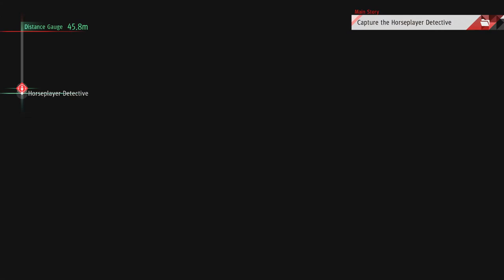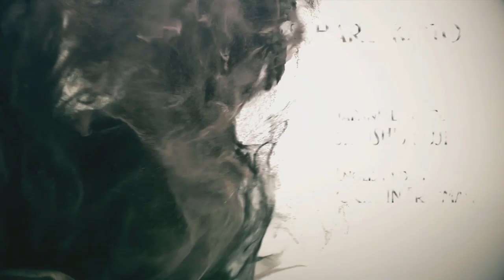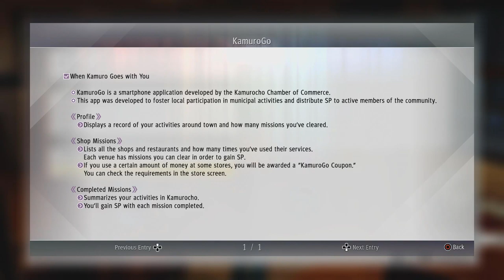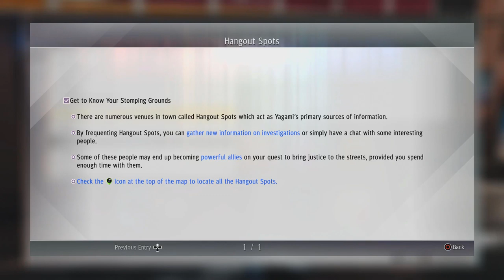CITY THAT NEVER SLEEPS - Let's Play - Judgment (Judge Eyes) - 1 - Walkthrough and Playthrough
Today we begin our Let's Play, walkthrough, and playthrough of Judgment (aka Judge Eyes) and hop into the shoes of Takayuki Yagami, an ex-lawyer turned private detective, as he tackles cases both large and small in the Yakuza run streets of Kamurocho.

GAME: Judgment (also called Judge Eyes: Shinigami no Yuigon)
AUTHOR: Sega

Judgment is an action-adventure game played from a third-person perspective. The game is a legal thriller set in the Yakuza world of Kamurocho and follows private detective Takayuki Yagami as he investigates a serial murder case. It stars Japanese actor Takuya Kimura and employs a fighting system similar to that of Yakuza 0 where players can change into different styles, namely crane-style which is more focused on fighting groups and tiger-style which is more focused on fighting individuals. Additionally, the game features an investigation mode where the player must find traces of the criminal.